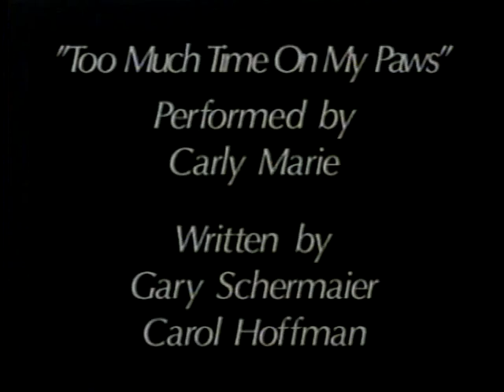Too Much Time On My Paws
A dog has nothing to do all day.